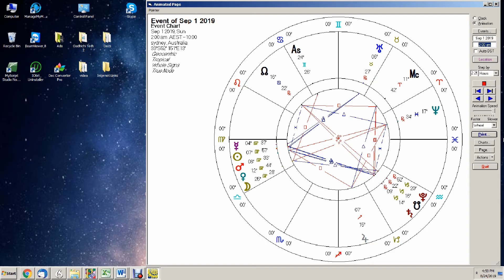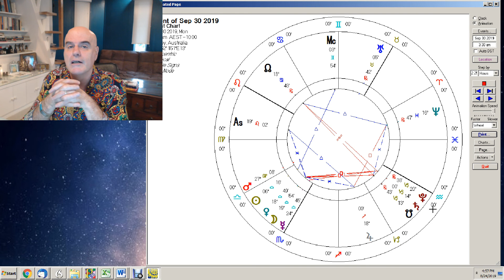Virgo September 2019 Monthly Forecast : Pull a Few Irons Out of Fire for Maximum Results this Month!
Dadhichi discusses the astrological forecast for VIRGO for SEPTEMBER 2019.